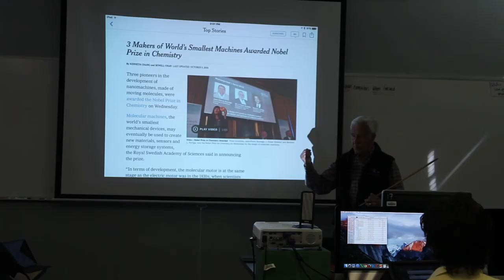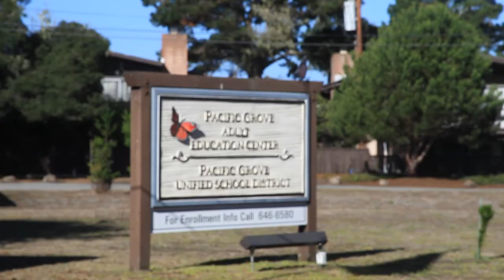PGAE NEW FINAL CUT COMMERCIAL